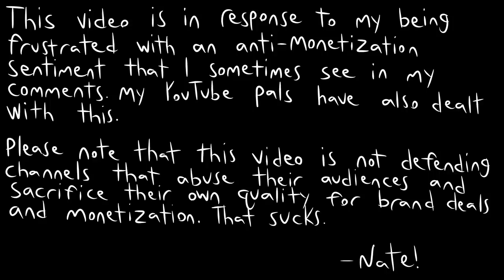Quit Harassing Poor YouTubers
For the past few months, I've been working as hard as I can to make YouTube a full time gig for myself. I've had a ton of support and love from my parents, friends, and a few sponsors, but I'm a bit bothered by an anti-monetization sentiment too many people seem to have.

What's the harm in YouTubers making money? Why do they accept brand deals and sell merch? And what can you do to be a better audience member and supporter?

Oh boy this is an old school rant.